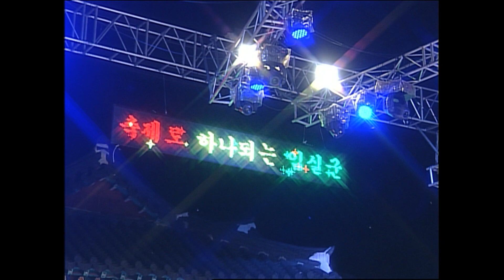[트로트페스티벌] 인생구단 세상살이 뭔 미련있겠나~ 현숙 '내 인생에 박수'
2012년 10월 13일 소중사선문화제 축하공연

- 영상 다운로드 및 재편집 업로드를 금지합니다.